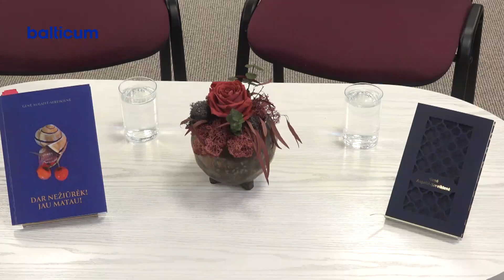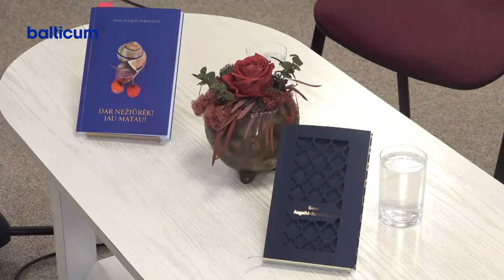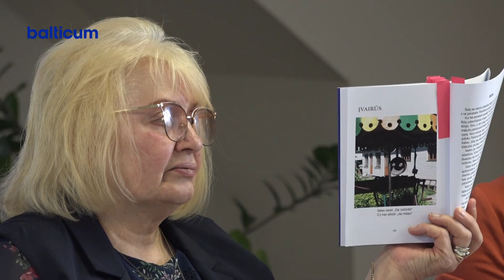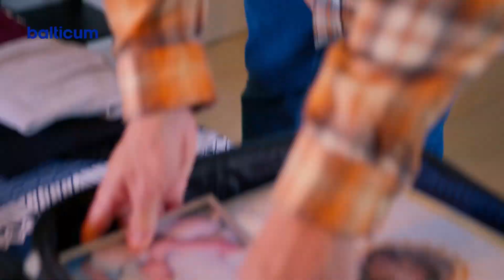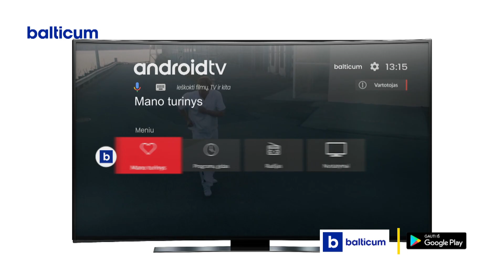Kėdainių žinios 2023 04 28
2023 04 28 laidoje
Metų medicinos darbuotoja išrinkta šeimos gydytoja Daiva Lina Lesevičienė.
Genė Sereikienė skaitytojams pristatė dvi knygas.
Vilniaus g. degė sandėlis.